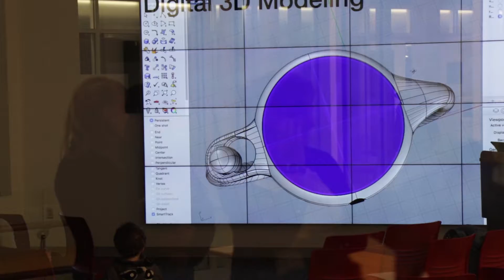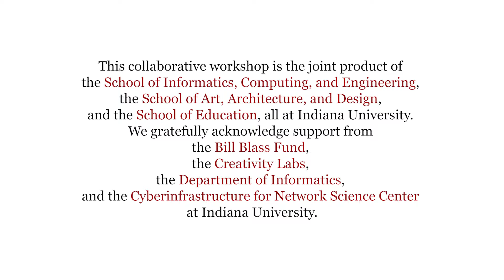2018 Fashion Technology Symposium